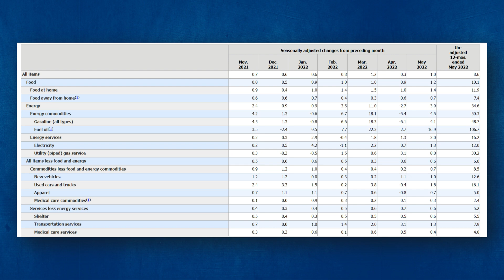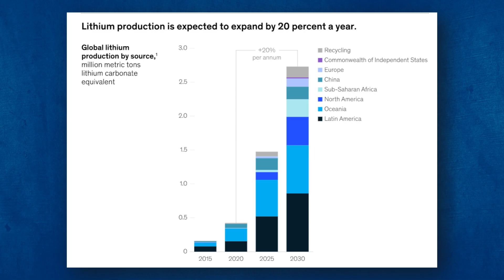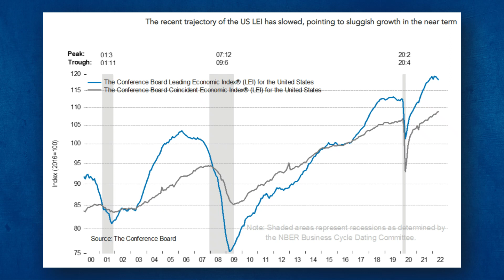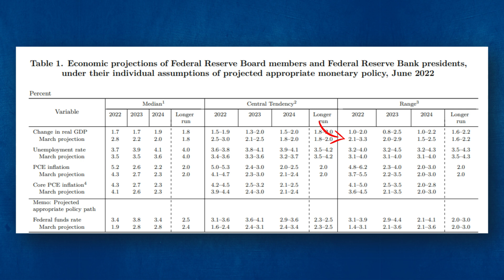SIAMO PRONTI AD UNA RECESSIONE | I dati parlano chiaro | Analisi macroeconomica con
In questo video andiamo a fare un'analisi macroeconomica delle economie più influenti al mondo, quali USA, Regno Unito e Eurozona, grazie all'intervento di Davide Ravera.

▼▼ MIGLIORI CONTI E CARTE DI CREDITO ( CON BONUS )▼▼
💳 Mexem: 10% di sconto su un prodotto a scelta per sempre

▼▼ I MIGLIORI LIBRI SULLA FINANZA E INVESTIMENTI ▼▼